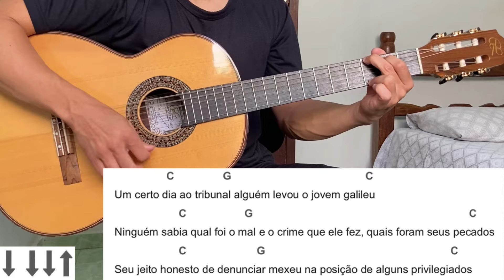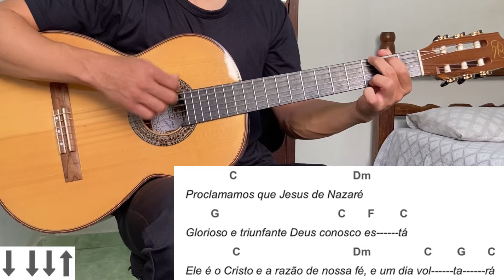UM CERTO GALILEU (nos marcaram) | como tocar no violão [letra e cifra]